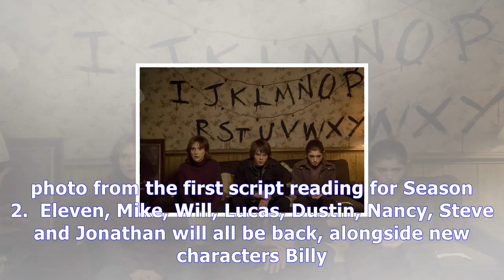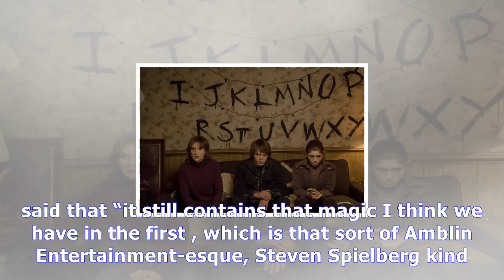Grey's Anatomy Season 14 Episode 5: Stranger things 2: south africa release date, trailer, cast an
Grey's Anatomy Season 14 Episode 5: Stranger things  2: south africa release date, trailer, cast and more